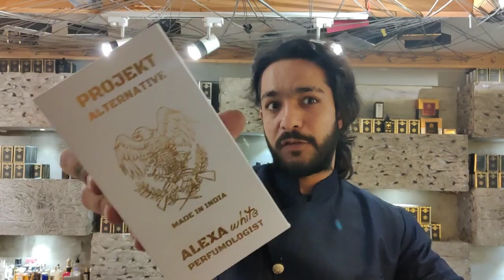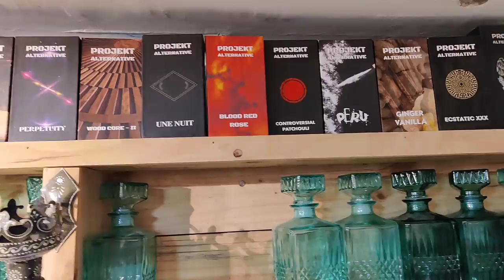Diwali Exclusive Sutlibum Launch and Alexa White - Office For Men Alternative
links -